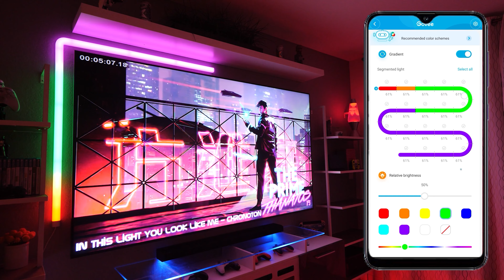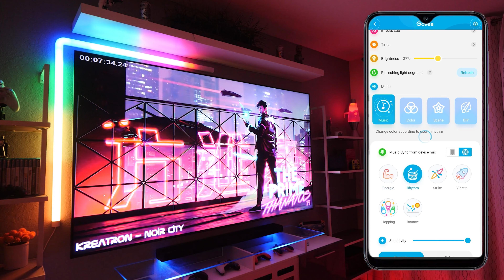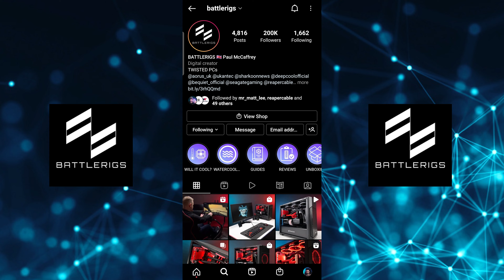We're Building CUSTOM WATERCOOLED PC's! - Update Vlog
Check out Govee Glide Here:✅

LINKS TO PC PARTS:

US: ✅
Graphics card
Motherboard 1
Motherboard 2

UK: ✅
Graphics Card
Motherboard 1
Motherboard 2

So we thought it was time we did another vlog update for you guys! Today we give you a mini behind the scenes tour of our studio/office, and we also go through all the parts we're going to be using in our new watercooled PC builds! Shout out to Thermaltake, Aorus and Gigabyte for sending out all the stuff for the builds!

Socials: ➡️ @nay.tesseract ➡️ @josh.tesseract

Timestamps:
00:00 Intro
00:31 Ad (Govee)
01:20 Behind the scenes studio tour
02:39 Watercooled PC builds parts overview
06:00 Other updates
06:53 Outro